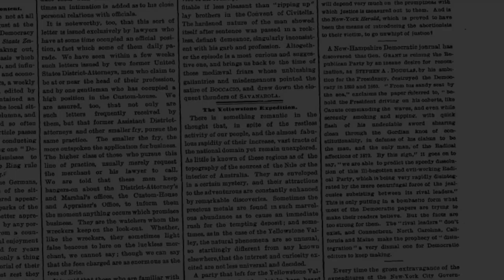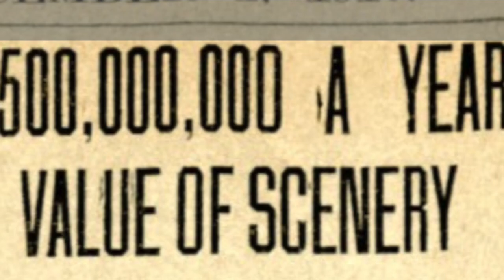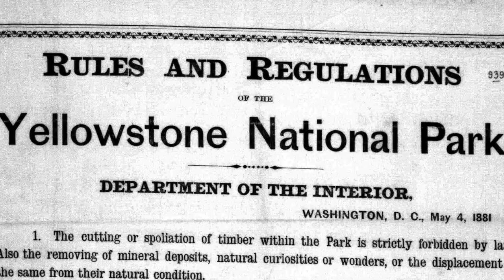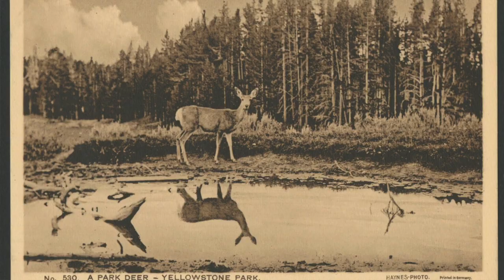Yellowstone National Park and the Preservation of the Wild West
National History Day 2024 Documentary by Els Bamberger.